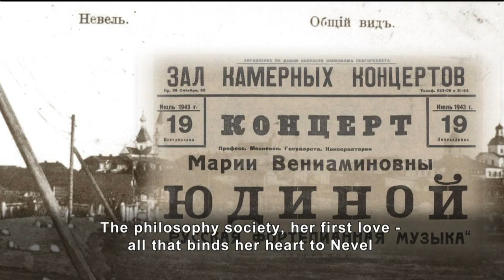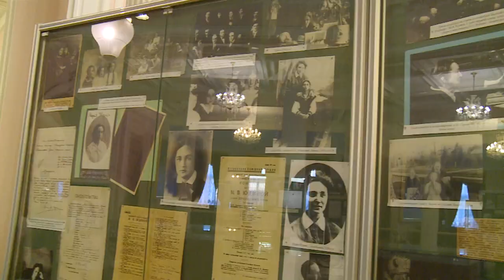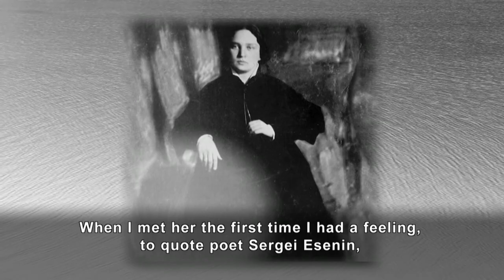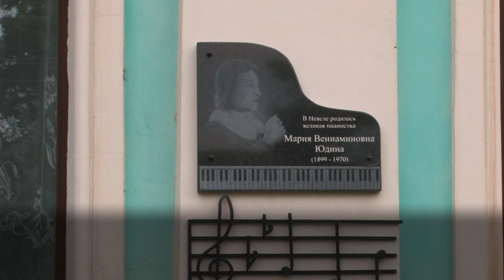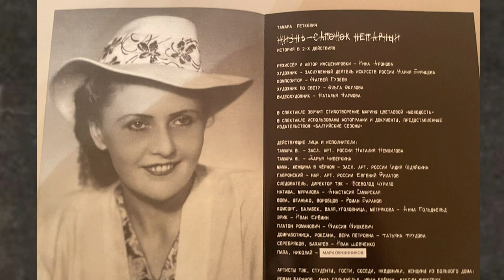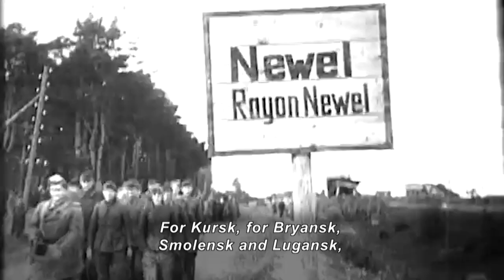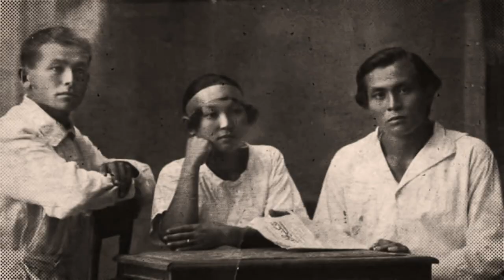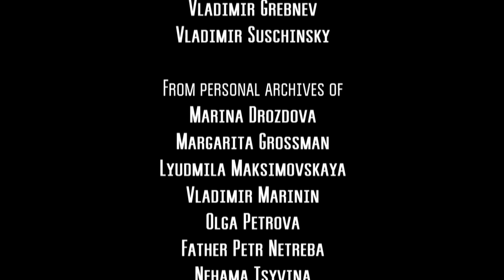"ONE VICTORY"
Author's version of the documentary film «One Victory»
Directors / authors — Daria Violina, Sergey Pavlovskiy
Producer — Eva Pechatnikova
A war is not only the hell of external circumstances, but also the torment of internal choice. During the war people of art also fight for victory with their creative work... Among the main characters of the film is the great pianist Maria Yudina from Nevel. But the conversation in the film goes far beyond one fate and one war. In 20th century in Russia was everything, from bitter tragic losses to great spirit and courage ups. And nothing has united people at all times like art...  The film circles around the lives of a pianist Maria Yudina, a writer Tamara Petkevich, a gunner Manshuk Mametova, frontline cameramen and many others.